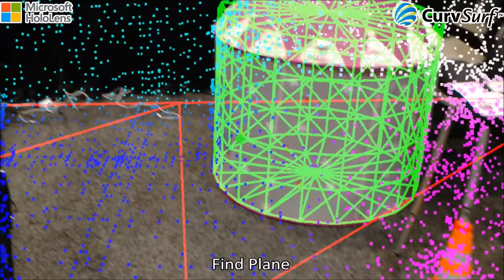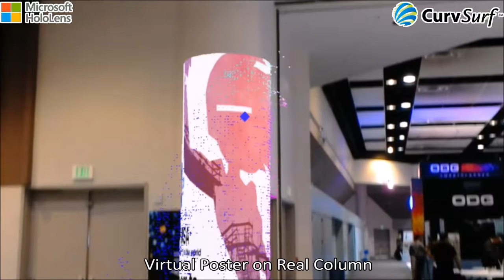3-D Augmented Reality - Microsoft HoloLens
Real-time 3-D Augmented Reality demonstrated at AWE USA 2017, Booth #543 CurvSurf.

This video is taken by Microsoft HoloLens and CurvSurf FindSurface, and edited in 3 cuts:

Cut #1: Finding and measuring sphere, cylinder, and plane in vertex points of spatial mapping with HoloLens.
 - HoloLens provides spatial mapping and motion tracking information.
 - CurvSurf FindSurface detects, recognizes, and measures the object size, position, and orientation from 3-D point cloud.

With the geometric information of real objects, we can make the following simple 3-D AR examples as in Cut #2 & #3.

Cut #2:
 - Virtual flying ball around real gym ball with occlusion
 - Virtual drawing on real doll house
 - Virtual tiling on real floor.

Cut #3: Virtual rotating poster on real column.

We differentiate 3-D AR from current 2-D AR:
- 2-D AR: based on image processing and plane detection
- 3-D AR: based on 3-D object measurement of surface shape, size, position, and orientation of real objects.

Microsoft HoloLens, CurvSurf FindSurface, DirectX.
HoloLens provides FindSurface with point cloud & device motion.
FindSurface determines the position & size of gym ball.
For each video frame, the virtual sphere (of the gym ball) is rendered transparently i.e. in black with z-buffering & back-face culling.